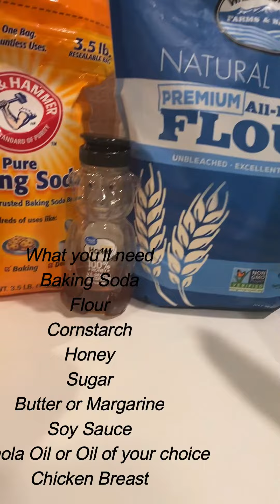Honey Butter Fried Chicken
Today I made honey butter fried chicken!! Try it out let me know how you like it!! So much more to come!!!